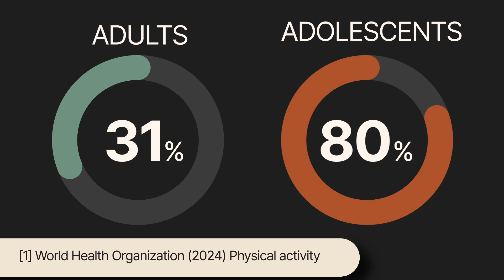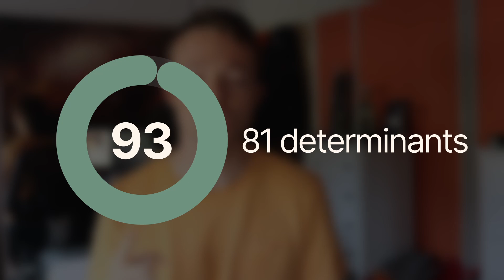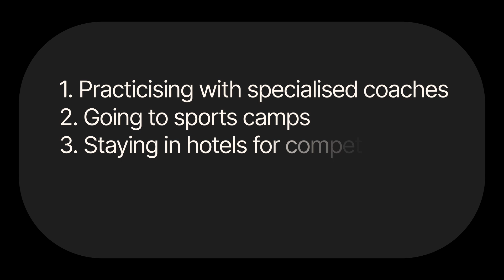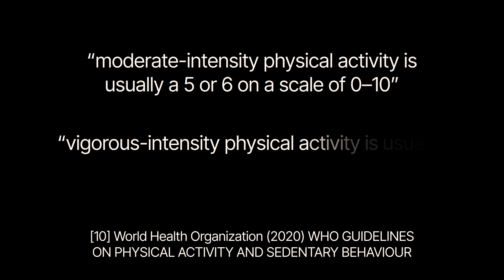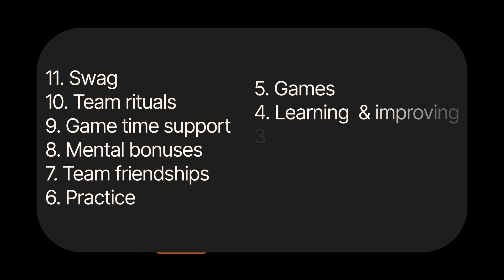I Read The Science of Fun and Learned 11 Tricks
Sources:
1. World Health Organization (2024) Physical activity
2. GYMVUK (2021) Compilation of fun team games for sports
3. Visek et al (2015) The Fun Integration Theory: Toward Sustaining Children and Adolescents Sport Participation
4. Gardner et al (2017) Enjoyment and Behavioral Intention Predict Organized Youth Sport Participation and Dropout
5. Ryan & Huta (2009) Wellness as healthy functioning or wellness as happiness: the importance of eudaimonic thinking
6. Snyder (2014) The Path to Excellence: A View on the Athletic Development of U.S. Olympians
7. Visek et al (2020) Toward Understanding Youth Athletes’ Fun Priorities: An Investigation of Sex, Age, and Levels of Play
8. Martin (2015) Assessing the sociology of sport: On gender identities in motion and how to de-essentialize difference(s)
9. GOV.UK (2024) Physical activity
10. World Health Organization (2020) WHO GUIDELINES ON PHYSICAL ACTIVITY AND SEDENTARY BEHAVIOUR
11. Whitehead & Coe (2021) Myths of sports coaching
Conflict of interest: There is no conflict of interest to mention.

Credits:
Producer: Danny Hatcher
Editor: Jade Hatcher

About:
Exploring learning and theories of education.

I am an independent researcher currently based in the UK, sharing interesting trends and stories domestically and from around the globe.

Blending rigorous research with animation to create content that explains complex issues in relatable ways. I hold a BSc in Sports Coaching and an MSc in Strength and Conditioning from Brighton University.

Whether you are a teacher, student, parent, or interested learner, there is always another perspective that I think is worth exploring.